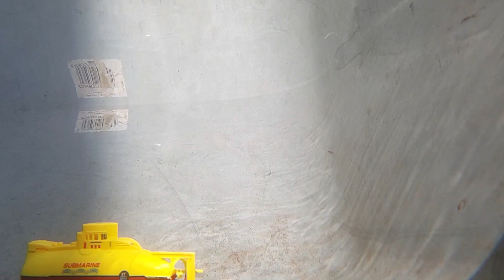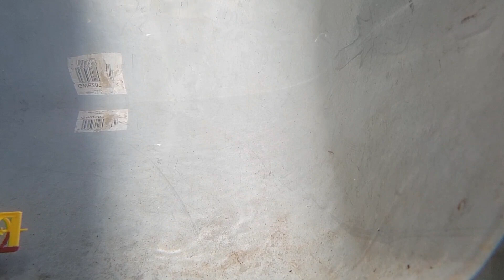5 minutes of boring 😴 submarine playing 🫣🤣